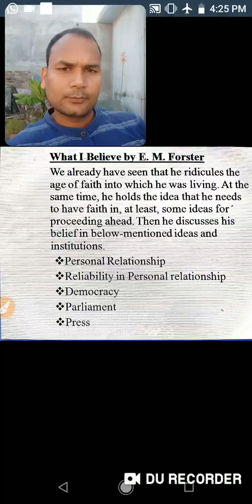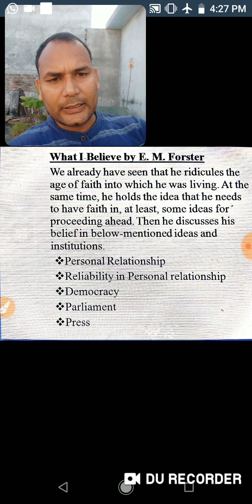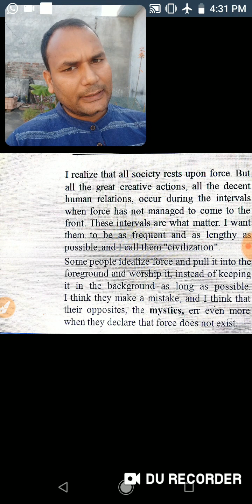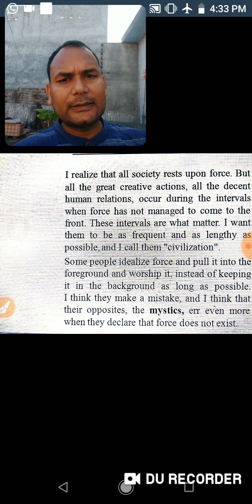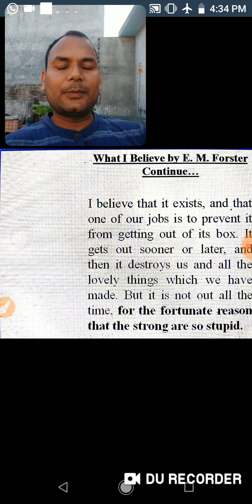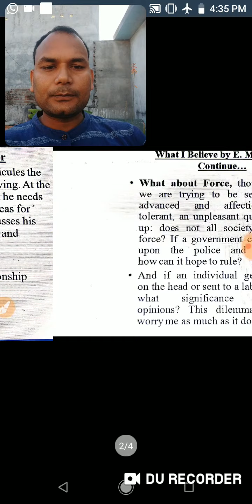Lecture 7 What I believe by E.M. Forster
from Two Cheers for Democracy